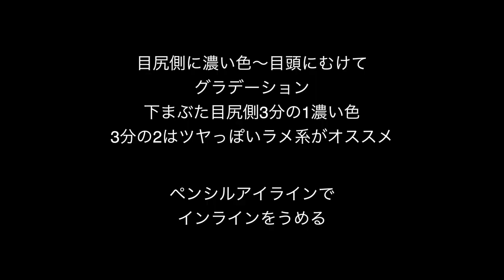奥二重の方、必見！！目を大きく見せるアイメイク方法♪SALONTube 渡邊義明 Hair styling Hair arrangement 头发 헤어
奥二重の方、必見！！
目を大きく見せるアイメイク方法♪

【使ったもの】
ルナソルスキンモデリングアイズ02

ペンシルアイライナー

ヒロインメイク
スムースリキッドアイライナー
スーパーキープ02

池田詩織 makeup

美容動画

Hair styling
Hair arrangement
头发
헤어